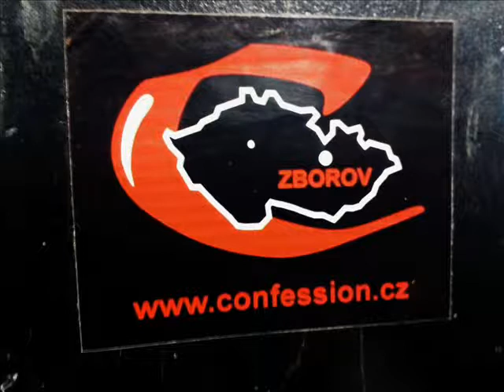Confession - Stará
Kapela ze Zborova
- Roman Makeš
- Jan Hanes Šanovec
- Jiří Švéda
- Jaroslav Tanga Vaněk
- Zdeněk Valenta